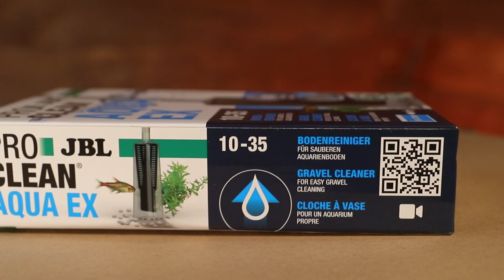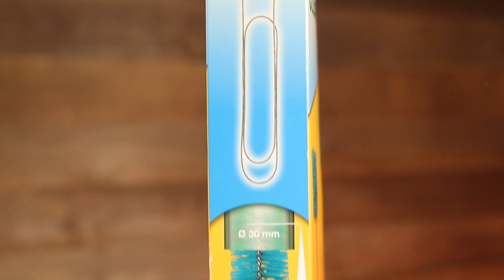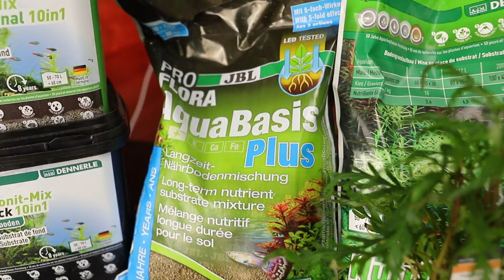COMMENT FAIRE LA MAINTENANCE DE SON AQUARIUM QUAND ON DÉBUTE ? | AQUABOTA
Après vous avoir montré les débuts d'un aquarium, on trouvait important de vous parler de l'entretien de celui-ci.

Dites-nous en commentaire si vous avez aimé cette vidéo et ce que vous voudriez voir prochainement sur la chaine d'AquaBota.

• INFORMATIONS
Monté et filmé par Lilian DE BEUL (instagram : @lilxpic)

- La Team AquaBota 🌱